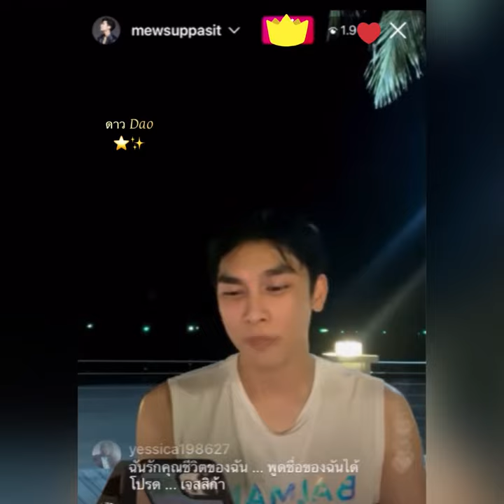ดาว Dao (Star) - Mew Suppasit Cover [5 June 2021 Instagram live cut]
Sorry Mewlions , Don’t mind showing your Ins. name
Your message are so cute , so I didn’t cut out
2021～ hand phone saved
Song : ดาว Dao = Star
Artist: Kristin Marie Newell
Amble: "Again Kristin" in 1997 ( Oh 25 years)